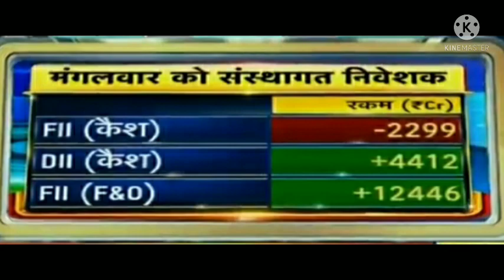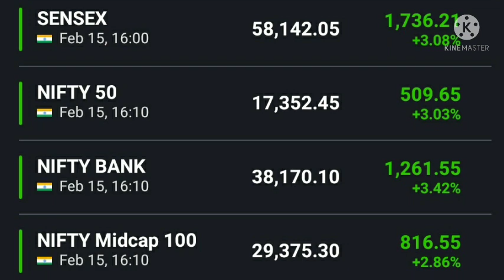अनिल सिंघवी की बाजार पर राय Nifty news Bank nifty news Dow Jones FTSE Sgx nifty Anil singhvi view